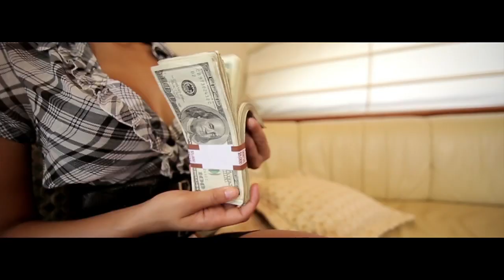Music Video Production | Miami Film Production Companies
Dir.Gary Brown
Reguluz Filmz
Director of Photography in Miami Alejandro Fuenmayor
Editor in Miami Alejandro Fuenmayor
Steadicam Operator in Miami Alejandro Fuenmayor

Need A Music Video? Don't pay "Production Company" fees. We are a community of Artists for Artists.

4artistsbyartists.com is South Florida's #1 full service film and video production company based in Miami Florida. for over 15 years. We specialize in video production services including Music Video Production, Corporate Video Production, Business Video Production, YouTube Video Production, TV Commercials, Real Estate Video Tours, Event Coverage, and more.

Unlike "Regular" companies, 4ARTISTSBYARTISTS.COM is a community of Artists dedicated to realize other Artists productions needs.

No matter what kind of Artists you are or industry you are in, video can help your business grow. Choose a Miami video production company for ARTISTS by ARTISTS.

Contact us today for a free no-obligation consultation so we can discuss with you how it works, how to avoid "Regular" production company fees, video production costs, and how we can help you maximize your video marketing dollars for the best results.

FREE Behind The Scenes Video and Photo Session of your Production